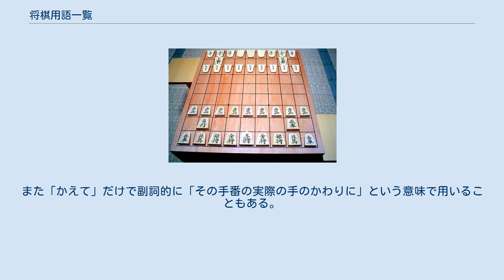将棋用語一覧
将棋用語一覧（しょうぎようごいちらん）では、将棋に関する用語をまとめている。
将棋のルールに関するものなど基礎的な用語については将棋、将棋の戦法については将棋の戦法一覧、対局を有利に進めるのに役立つとされる格言については将棋の格言、詰将棋に関する用語は詰将棋の用語を参照。
 一門（いちもん） あるプロ棋士と、そのプロ棋士と師弟関係にあるプロ棋士、奨励会員、女流棋士からなる集団。
プロ棋士の師弟制度は元来はプロ候補者の棋力、素行、連絡先の保証のために作られたが、現在はその目的を越えて師弟関係にある人どうしが弱い家族的関係を持つことが多い。
そのためその集団をさして一門という語が用いられる。
ある人がプロ棋士○○の一門に属していることを「○○門下」と言う。
プロの対局においては対局者の師弟関係はルール上は影響しない。
しかし順位戦は例外で、C級2組、C級1組、B級2組では八百長を防ぐために師弟関係にある棋士どうしを当てないように対戦表が作られる。
 上座の譲りあい（かみざのゆずりあい） 上位者が王将を使い下位者が玉将を使うという慣習について 曲線的な（きょくせんてきな） 食い逃げする（くいにげする） 中盤の浅い段階で、相手の駒を取った飛車または角が次の手番以後安全な位置に移動し、（手数を使うという代償をだけで）駒得を確定させる。
よく受動形で用いる。
「例」「食い逃げされてはいけないので飛車を捕獲しにいく」 現代将棋（げんだいしょうぎ） 第二次世界大戦期よりあと行われた対局の総体。
または第二次世界大戦後の将棋の定跡の変遷、戦法の流行の推移。
「例」「現代将棋の70年をたどる」 プロ棋界で今数年来続いているトレンドを反映した対局、またはそのトレンドによる序盤の駒組み。
「例」「現代将棋は研究競争の激化抜きでは語れない」 次点（じてん） 奨励会の三段リーグのルールの用語の一。
三段を持つプロ候補は一年に二回（前期と後期）三段リーグと呼ばれるリーグ戦を戦い、勝ち星の数で一位または二位になるとプロとなる。
そして三位を取った者には次点と呼ばれる、いわば準優勝者の資格が与えられ、次点を二つ取るとフリークラスに編入される形でプロとなることができる。
一部の棋戦では、三段の参加者にかぎり一定の条件を満たすと三段リーグ三位と同等の資格が与えられることになっており、これも次点と呼ばれる。
三段リーグ外の次点はそれ二つではプロとなる資格とならず、三段リーグによる次点二つか、または三段リーグによる次点と三段リーグ外の次点を一つずつで効力が認められる。
 直線（ちょくせん） 直線的な（ちょくせんてきな） 二枚○（にまい-） ベテラン 棋士を年齢によって区分する語で、加齢による棋力の低下が目立ってくる40代後半から60代に入っている棋士を言う。
 有力（ゆうりょく） 序盤～中盤のある局面で形勢が現状維持か自分の方が有利になるような手が複数あるとき、その後の応手がきわどすぎたり（良し悪しは別として）あまりにも不自然な感じがしたりするものを除いた、これを選ぶなら妥当だろうという感覚のある候補を形容して「有力である」という。
 横利き（よこぎき） 飛車／竜の横方向の利き。
「横利き」という名前を単純にとらえると単に左右の利きをさすと考えられるが、通常は（対象となる駒に隣接していない）飛車／竜の遠隔の利きに限定していう。
「例」「後手玉は飛車の横利きのおかげでつみませんので後手がつめろを続けられれば勝ちです」 技がかかる（わざがかかる） 両取り、さばき、敵陣の突破、駒の素抜きなどを実現させることに成功して大きく有利になる。
「例」「この順だと技がかかりますので、もどってこの局面で同歩はできないということになります」 棋界では特殊な慣用として、「駒の名前＋を」と、移動を表す一部の自動詞（寄る、走る、下がる、上がる、入る、出る、なる、跳ぶ、飛び出す、回る、かわす、よける、立つ、前進する、後退する）を同時に用いて、「駒を動かして～（さ）せる」「駒が～する手をさす」という意味を表すことがよくある。
 これは将棋以外の分野では一般的に用いないが、将棋をさす人の間ではよく見られ、使っている人も無自覚なことが多い。
 不注意による散発的な誤用ではなく、一種の用語として存在する、文法的にはグレーな用法である。
 通常の「～が＋自動詞」（桂が跳ぶ、竜がかわす）「～を＋他動詞」（銀を下げる、香を走らせる）もむろん用いられる。
〈例〉「6六に角を飛び出してこられるのが味が悪い」...